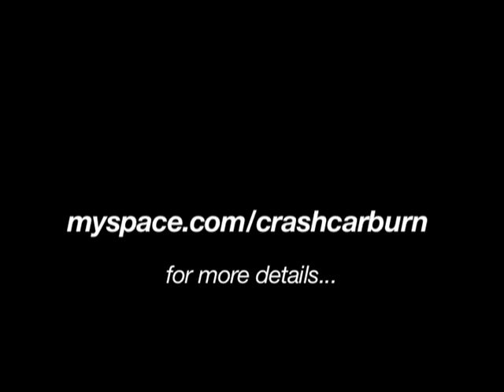CrashCarBurn Heroes Music Video Teaser